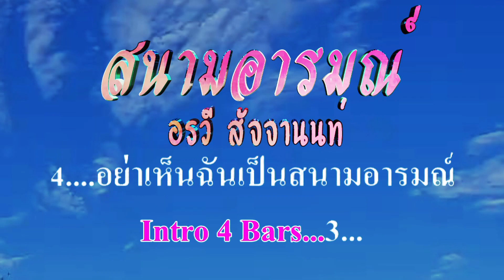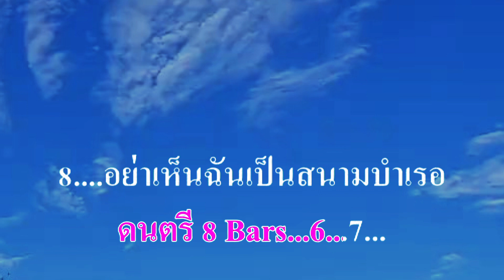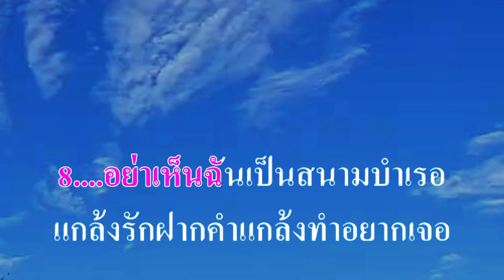♬สนามอารมณ์ อรวี สัจจานนท์